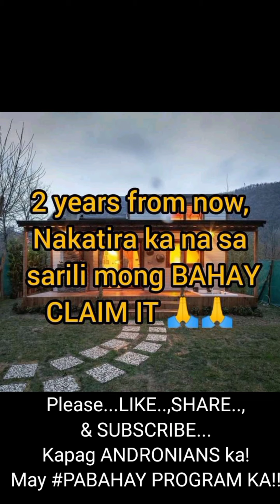imagicam ANDROPLUS "EPILEPSI"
Making.MONEY.Online.ANDROGRAPHIS.PANICULATA(KING.OF.BITTER)ANDROCEE(QUEEN.OF.ALL.VITAMINS)HEALTH&WELLNESS LIVELIHOOD REAL.ESTATE PANGKALUSUGAN PANGKABUHAYAN PABAHAY.PROGRAM MARAMI.MATUTULUNGAN.GUMALING MAKAKATULONG.SA.MAY.MGA.SAKIT.CUBAO.LANG.ANG.OFFICE TARA.USAP.TAYO!HALAMANG.MAPAIT.